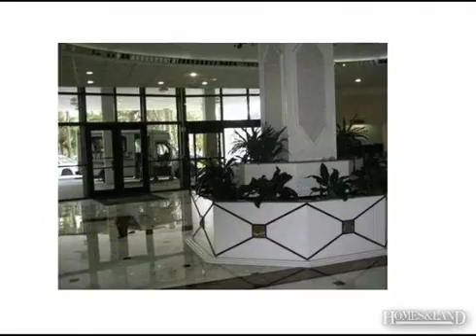$1,700 2BR 2BA House for Rent in HOLLYWOOD 33019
Residential Rental, Condo/Co-Op/Annual - Hollywood, FL AMAZING VIEWS FROM 16 FLOOR FULLY FURNISHED 2BR/2FULL BATH APARTMENT - 1400SQ FT IN LUXURY BUILDING "HALLMARK" ACROSS OCEAN NEXT TO WESTIN DIPLOMAT HOTEL WITH FULL SERVICE :24/7 SECURITY AND CAMERAS, HEATED SWIMING POOL, SAUNA, GYM, TABLE POOL, FREE SHUTTLE BUS GO TO MALL AND STORES, GATED GARAGE PARKING, FREE CABLE TV AND HIGH SPEED INTERNET AND MORE... NO PETS! BUILDING UNDER RENOVATION BALCONY Find out more about this rental home